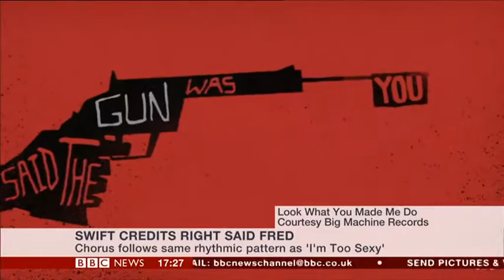Richard Fairbrass on BBC News Discussing involvement with Taylor Swift new Song